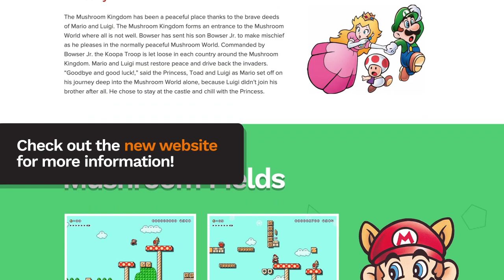New SMB3: Lost Levels (Trailer HD)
Trailer of the newly released SMB3: Lost Levels. A Super Mario Bros. 3 game made in Super Mario Maker 2.

Code: FDF-VT6-KDF